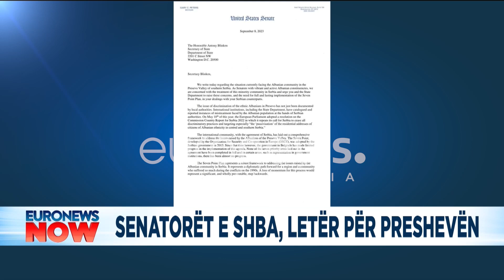Ndodh për herë të parë në histori! Senatorët letër Blinkenit për Preshevën. Faton Bislimi